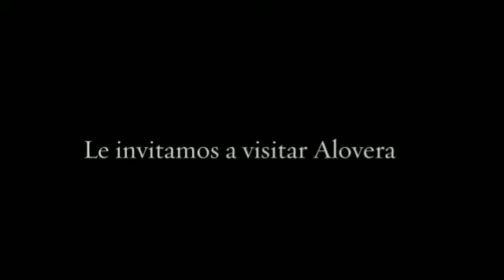Pensión San Marcos en Alovera (Guadalajara)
Pensión San Marcos es un establecimiento situado cerca del centro del pueblo de Alovera. Es el lugar perfecto para aquellos visitantes que quieran descubrir toda la belleza de este puebo, además de disfrutar de una oferta variada de tiendas, restaurantes y bares.
Ofrece 14 habitaciones totalmente equipadas con calefacción, aire acondicionado y televisión para que el visitante pueda disfrutar de unos días de relax.
Algunos servicios que ofrece el alojamiento:
- Cama supletoria
- Servicio de lavandería
- WIFI gratuito

Sobre Alovera:

Alovera es un municipio español situado en la comarca de Campiña del Henares, en la provincia de Guadalajara, comunidad autónoma de Castilla-La Mancha. La geografía de Campiña del Henares está caracterizada por ser una zona amplia de sedimentos fluviales que forman ricos campos que dan lugar a cultivos de cereales, hortalizas y frutas.
Alovera es un pueblo con tradiciones muy ligadas a la religión y a la producción agrícola. Numerosas asociaciones de carácter cristiano celebran el Corpus, San Isidro o San Cristóbal para mantener los ritos propios de las costumbres de esta localidad.-
Los lugares de interés más destacados son la Iglesia de San Miguel de Arcángel, la Ermita de la Soledad y la Ermita de la Paz.
Alovera se encuentra a 10 km de Guadalajara y a 50 km de Madrid.